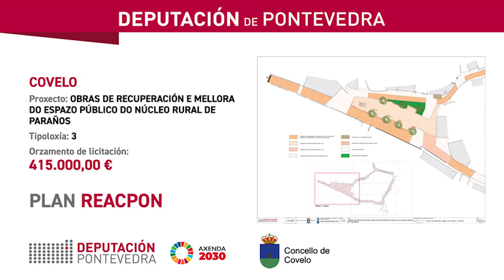Plan ReacPon - Deputación e concello de Covelo asinan a mellora do núcleo rural de Paraños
A presidenta da Deputación, Carmela Silva, e o alcalde de Covelo, Juan Pablo Castillo, asinan o convenio do Plan ReacPon co que o concello da Paradanta arranca o proxecto de recuperación e mellora do espazo público do núcleo rural de Paraños, unha intervención que busca crear un espazo amable e seguro e que está dotada cun presuposto de 415.000€.